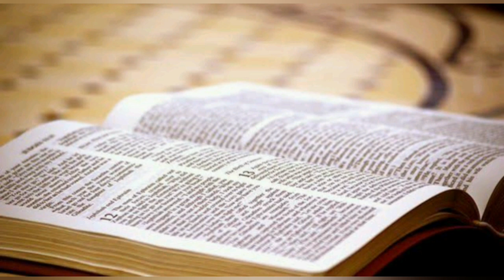SALMO do DIA 04/11/2020 e Leituras - SALMO de HOJE narrado e Leituras Do Dia - LITURGIA DIÁRIA